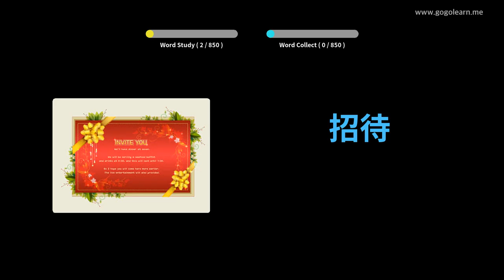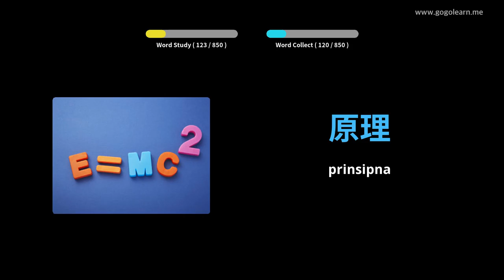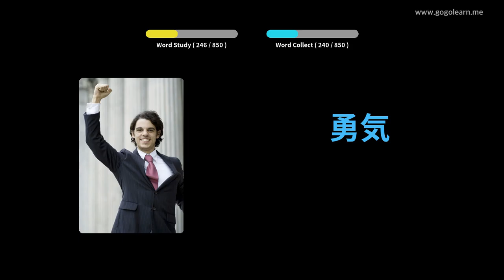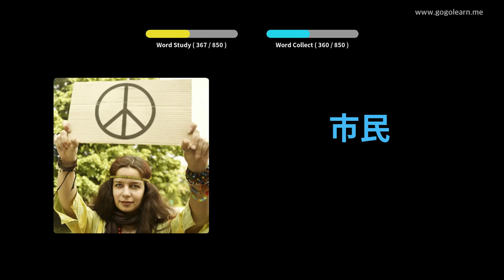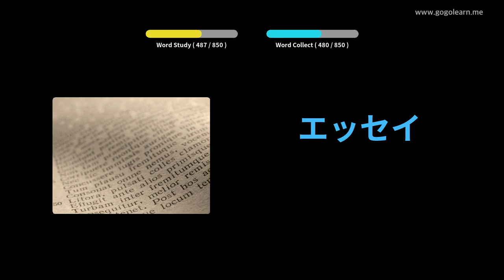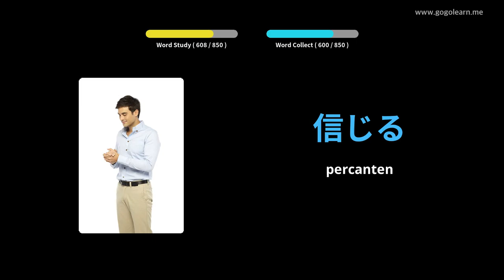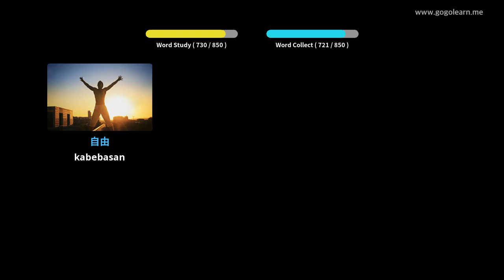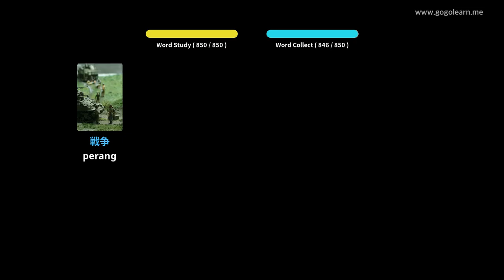Sekolah Menengah Jepang Tetembungan | Golearn